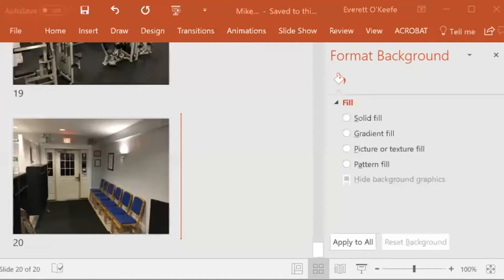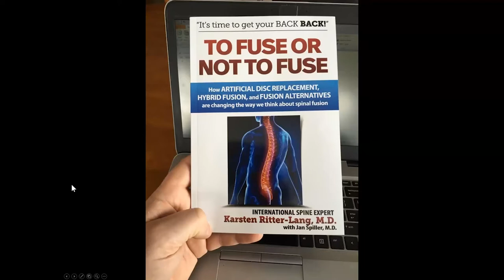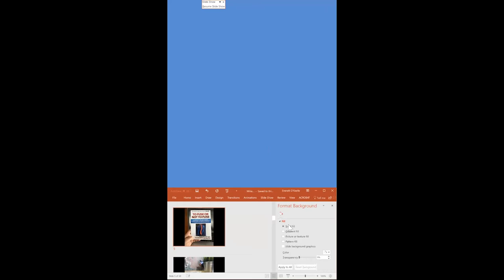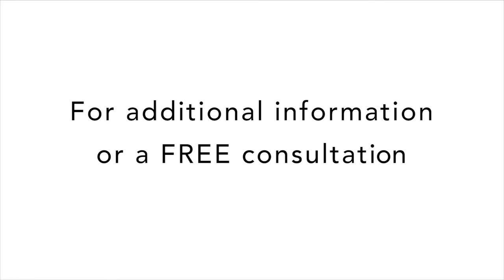Follow Up with Weightlifter Mike Banks After ADR Surgery with Dr Ritter-Lang and the ENANDE Team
For a copy of To Fuse or Not To Fuse,

Lumbar Spinal Fusion Surgery - Spine-Health
A spinal fusion surgery is designed to stop the motion at a painful vertebral segment, which in turn should decrease pain generated from the joint. There are many approaches to lumbar spinal fusionsurgery, and all involve the following process: Adding bone graft to a segment of the spine.

Spinal Fusion Surgery Video: Spine Fusion Back Surgery to Reduce ...
This interactive video gives a clear picture of how a spinal fusion surgery can be performed to stop the motion at a painful vertebral segment, which in turn ...

A lumbar spine fusion is a type of back surgery designed to treat low back pain from degenerative disc disease. ... Lumbar spinal fusion surgery for low back pain caused by degenerative disc disease is usually considered an option for patients who: ... See Degenerative Disc Disease ...

Spinal fusion is a surgical procedure used to correct problems with the small bones of the spine (vertebrae). It is essentially a "welding" process. The basic idea is to fuse together the painful vertebrae so that they heal into a single, solid bone.

Spinal Fusion Surgery Types, Why It's Done, and What To Expect
May 22, 2015 - Lumbar spinal fusion is surgery to join, or fuse, two or more vertebrae in the low back.Spinal fusion is major surgery, usually lasting several ...

What is Spinal Fusion? Fusion is a surgical technique in which one or more of the vertebrae of the spine are united together (“fused”) so that motion no longer ...

Living with a Spinal Fusion - After Back Surgery - Medtronic
Medtronic provides information on what to expect following back surgery and the importance of a recovery plan following spinal fusion surgery.

Spinal Fusion: Surgical Treatment for Lower Back Pain - MedicineNet
› ... › minimally invasive lumbar spinal fusion index
Sep 8, 2016 - Minimally invasive lumbar spinal fusion is an operation sometimes necessary to reduce lower back pain. This surgery can treat degenerative ...

Sep 8, 2014 - Read our article and learn more on MedlinePlus: Spinal fusion.

Spinal Fusion Surgery | Lumbar Fusion | Fusion Surgery | Back.com
› I'm Considering Back Surgery › Surgical Options › Spinal Fusion
Not everybody with low back pain will require surgery. But if your condition is one that requires surgery, rest assured that spinal fusion has a long history as a ...

Preparing for Lumbar Spinal Fusion - a surgical procedure performed to permanently join together one or more bony vertebrae of the spine.

What Should I Know about Lumbar Spinal Fusion - Spine Universe
Nov 22, 2016 - A lumbar spinal fusion surgery may be recommended for various conditions. Learn how the surgeon will perform the fusion and how it will help ...

Dec 21, 2015 - Spinal fusion is a surgical procedure in which two or more vertebrae are permanently joined into one solid bone with no space between them.

Minimally Invasive Spinal Fusion: Thoracic and Lumbar – The Spine ...
Lumbar = having to do with the spine in the lower back. Spinal fusion is a procedure in which grafted (transplanted) bone grows together with bone already in ...

If the disc is damaged, part of it may bulge or even burst free into the spinal canal. These issues put pressure on the nerve and cause leg pain, numbness or ...

In spinal fusion, two or more vertebrae are joined together using bone grafts, screws, and rods to stop slippage of the affected vertebrae. Bone used for grafting ...